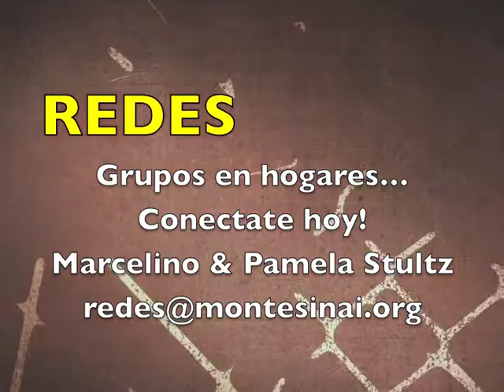28 septiembre 2014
Iglesia Cristiana Monte Sinai
701 East Stan Schlueter Loop, Killeen Texas 76542